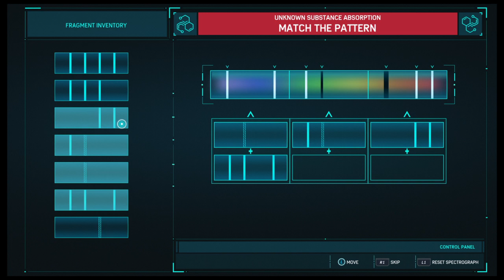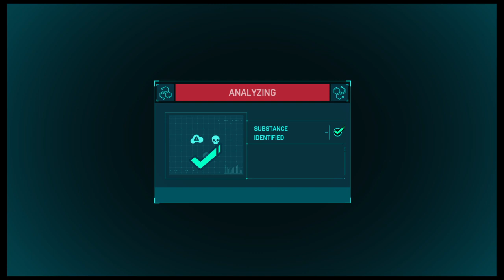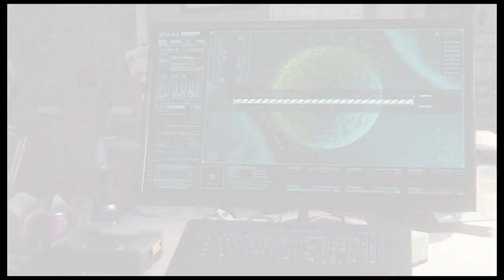Marvel's Spider-Man_Streets of Poison